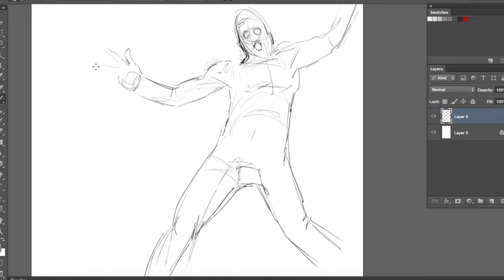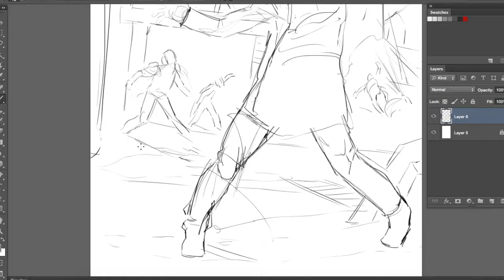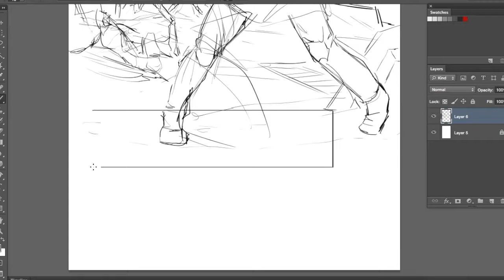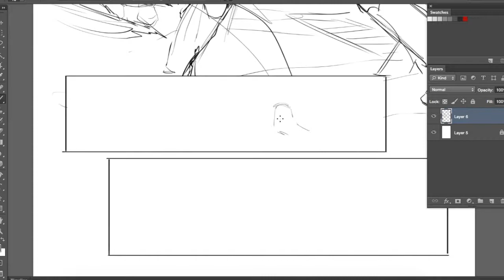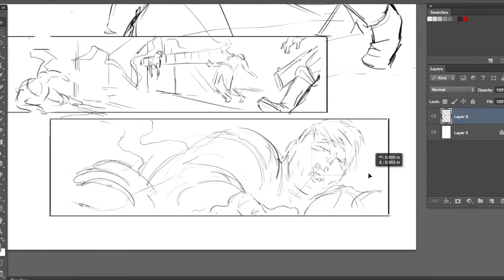Making A Comic Page | Roughs| Part One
Starting with the roughs... A short video from a series that shows my process of creating a comic book art page from roughs to final rendering. Here you will see the first stage of creating a comic book page.